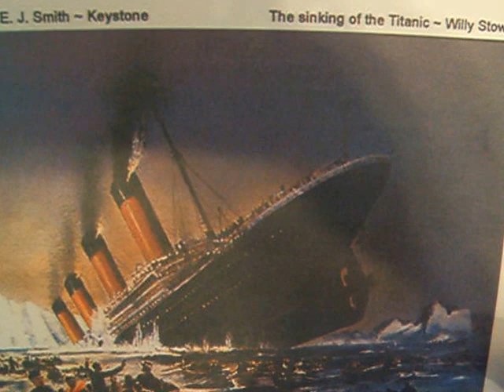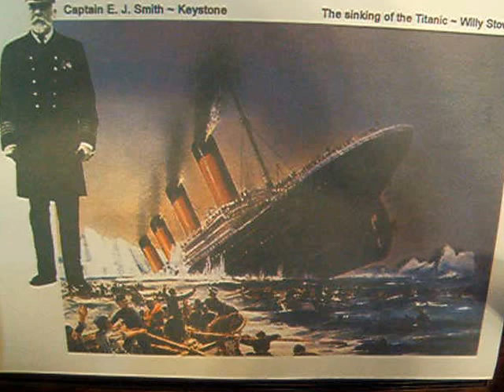Titanic 105th Anniversary Remembrance - Nearer My God To Thee - Edison Quartette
Here is Victrolaman's 105th Anniversary remembrance dedicated to the over 1500 Passengers and crew members who lost their lives on that tragic evening (April 15th 1912), when the RMS Titanic went down, after striking an Ice Berg in the North Atlantic. The legend has grown over the years, about the last Song Played by the Ship's Band that evening, shortly before the Titanic slipped beneath the waves.  The most enduring of which song it was, belongs to "Nearer My God to Thee" the 19th century Hymn with verses composed by Sarah Flower Adams, and later set to music. Here is the Edison Quartette singing their early 1900's version on Edison Gold Moulded Black Wax Cylinder 7267, played on a 1910 Edison Amberola 1A.